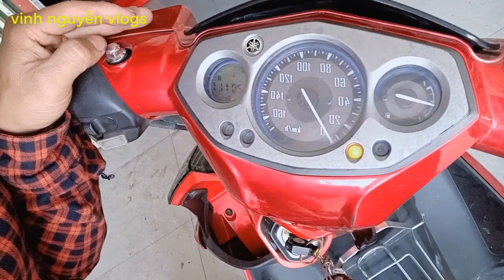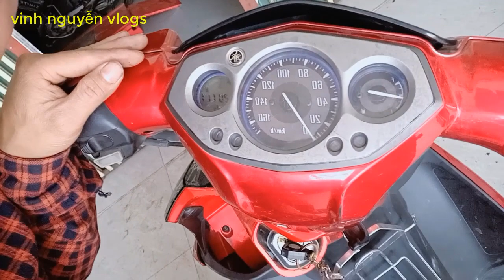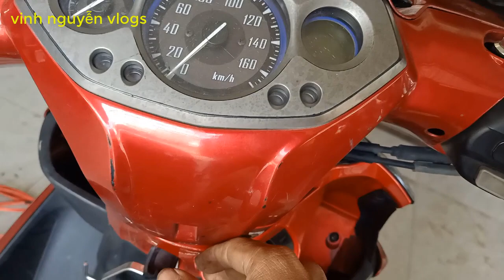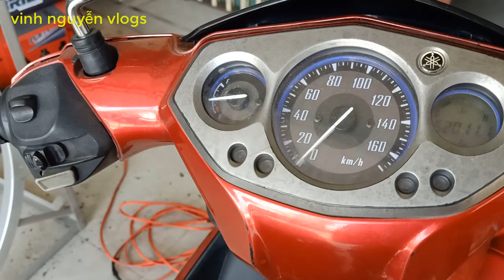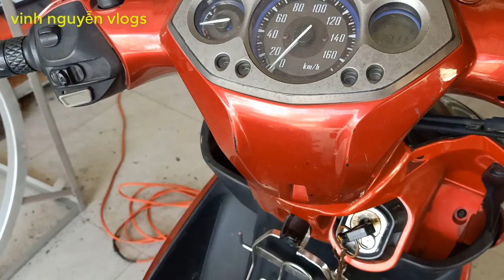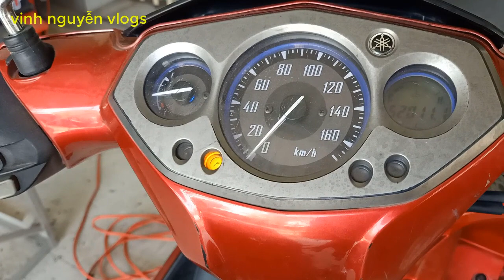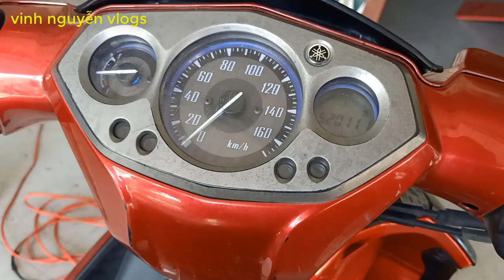NGUYÊN NHÂN NOVO LX ,BÁO LỖI 15 vinh nguyễn vlogs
vinh nguyễn kênh chia sẻ và học hỏi, những kinh nghiệm về sửa chữa xe máy và cuộc sống của người dân tây nguyên đầy nắng và gió ,không những dành cho các anh em thợ,mà còn dành cho tất cả cả mọi người ,và các bạn trẻ ham học hỏi ,hay đồng hành cùng chúng tôi ,